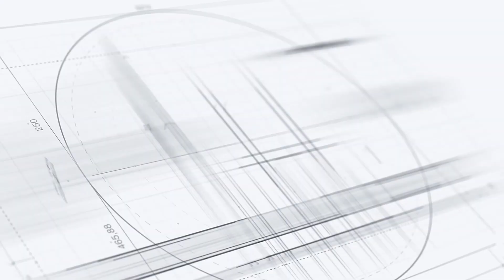Full Virtual Tour: Custom Built Pool Home For Sale in St. Augustine, FL - St. Johns County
Just Listed by Lori Mieczkowski!

This custom built home features 4 spacious bedrooms and 3 baths. Grand gallery style foyer is flanked by a large dining room and a formal living area. The gathering room is the heart of this home and is complemented by the open gourmet kitchen and eat in nook. The well-appointed kitchen offers plenty of storage and working counter space as well as a breakfast bar. Adjoining family room with expansive views of the screened pool & lanai overlooking pristine preserve views. Clean and bright with carpet throughout main living areas and a neutral color palate.

The owner's suite features plenty of privacy with walk-in closet and a spacious en-suite bath with garden soaking tub, tile shower and dual gentlemen height vanities, as well as private access to the lanai and pool. The 3 way split plan design allows for a guest bedroom suite that enjoys its own separate space and pool access as well as a private bathroom. Well-planned for functionality a utility/laundry room with storage is located near the garage for maximum efficiency!

Roof - 2019, AC replaced in 2021. Home is on an executive lot featuring a single load street and views of the golf course! No CDD fees, Golf Course Community loaded with amenities. South Hampton is just minutes to I95 & 9B for easy access to Jacksonville or St Augustine, close to "A" rated schools, restaurants, retail services and shopping.